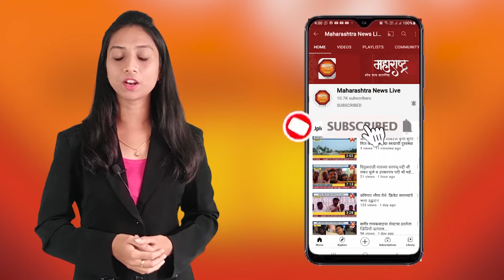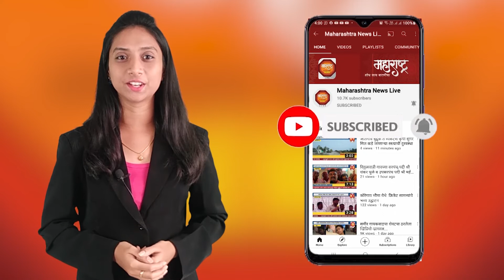सामुहिक विवाह सोहळ्यात 40 जोडपी विवाहबद्ध